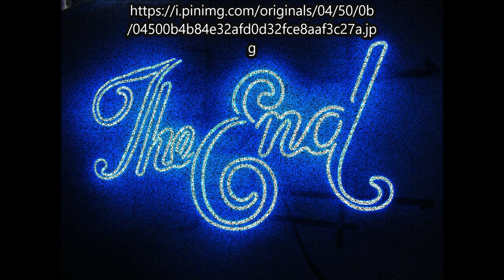Happy Wedding AVIV AND AISY On 27 July 2023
sumber video/foto/musik